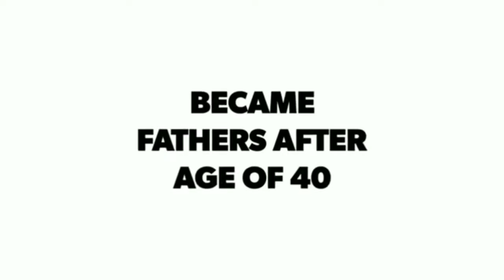Bollywood Stars Who Became Fathers After The A